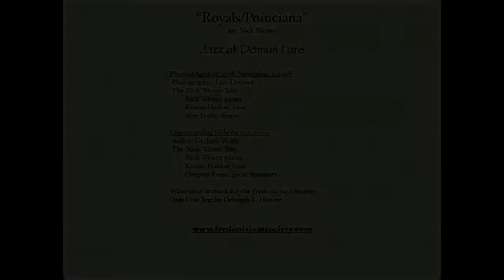Jazz at Domus Fare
Slideshow of images from the inaugural season of Jazz at Domus Fare, Fredonia, NY.  Audio track is Poinciana/Royals.  Nick Weiser Trio.